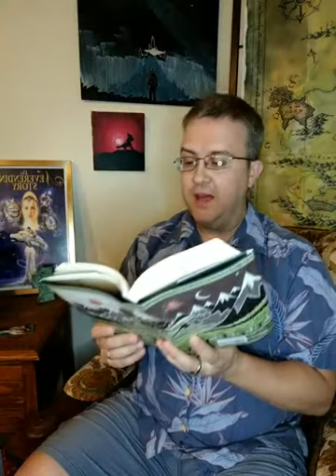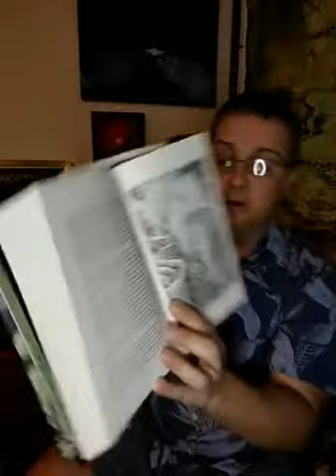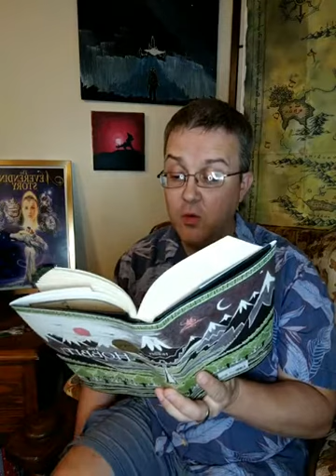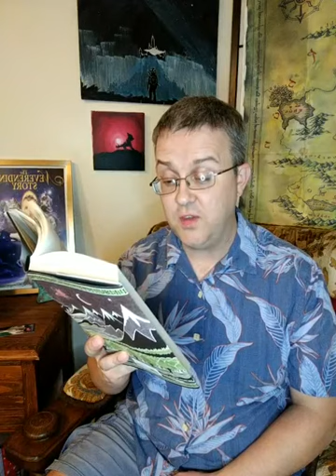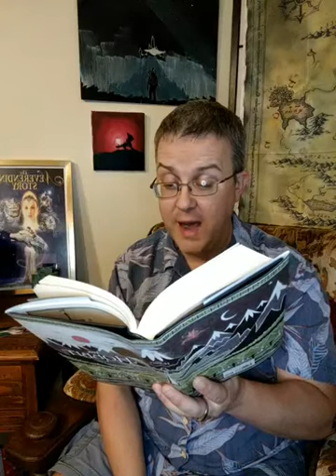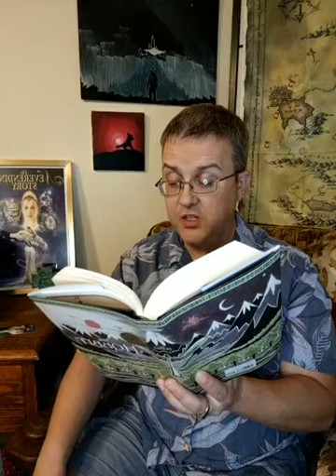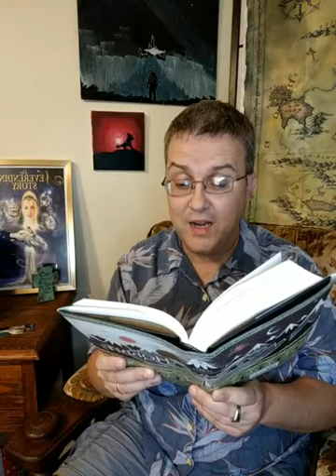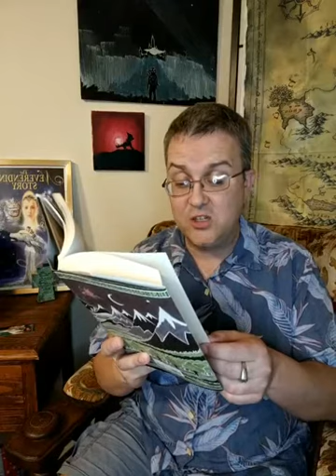Hobbit 4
Luke 4

The Hobbit
by J. R. R. Tolkein

Chapter 4: Over Hill and Under Hill